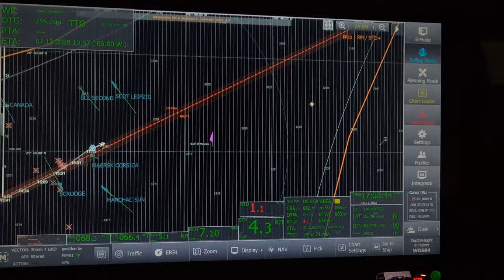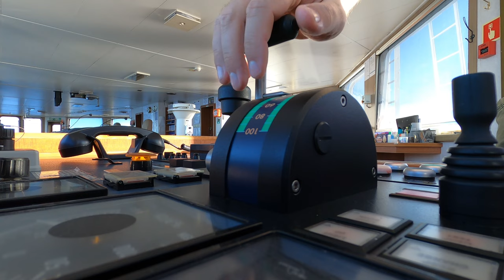Interview with Ship's Second officer (Not assessment). - Seaman's thoughts.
A Second Officer of the container vessel explains why did he decide to become a seaman, shares his thoughts about working on the ship without third officer, homesick, tells about his duties, and stresses upon the importance of social skills onboard.